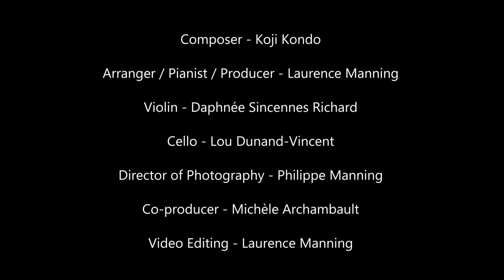The Legend of Zelda - Title Theme (Laurence Manning Trio)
(Français ci-dessous)

Hello everyone! Here is the Legend of Zelda – Title Theme performed with my trio 😊! I hope that you will enjoy it! I really enjoy making new arrangements of music from Zelda for my trio and it’s a great pleasure to perform them with my wonderful colleagues Lou and Daphnée.
This song will be included in our Zelda concert that will be presented in next June, at:

The concert will not be streamed but we will record some extracts of it for sure. We plan to make more videos too in a near future.

Credits of the video:
-Philippe Manning (director of photography)
-Michèle Archambault (co-producer)
-Daphnée Sincennes Richard (violinist)
-Lou Dunand-Vincent (cellist)
-Me (pianist, arranger, producer, editor)
-Koji Kondo (composer)

Bonjour à tous! Voici la pièce « The Legend of Zelda – Title Theme » interprétée avec mon trio 😊! J'espère que vous l'apprécierez! J’adore composer de nouveaux arrangements de musique de Zelda pour trio et c’est un grand plaisir de les interpréter avec mes merveilleuses collègues Lou et Daphnée.
Cette pièce sera incluse dans le programme de notre concert Zelda qui sera présenté en juin prochain, à :

Le concert ne sera pas diffusé en ligne mais nous en enregistrerons certains extraits à coup sûr. Nous prévoyons également de créer plus de vidéos dans un proche avenir.
Bonne écoute!

Crédits de la vidéo:
-Philippe Manning (directeur de la photographie)
-Michèle Archambault (coproductrice)
-Daphnée Sincennes Richard (violoniste)
-Lou Dunand-Vincent (violoncelliste)
-Moi (pianiste, arrangeuse, productrice, éditrice)
-Koji Kondo (compositeur)